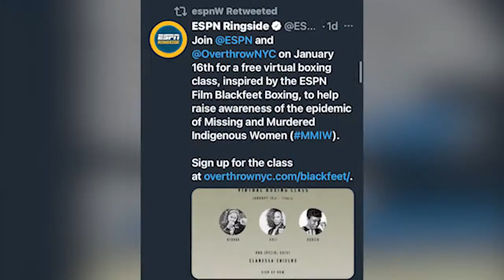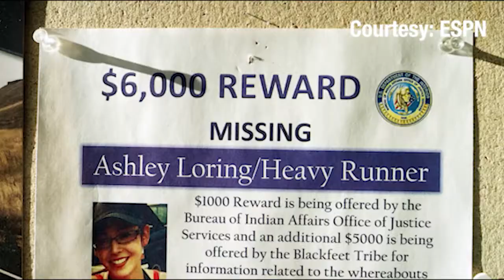Blackfeet Nation Boxing Club Creates Virtual Class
January, 2021: Blackfeet Nation Boxing Club teamed up with ESPN, Overthrow New York and various professional boxers to host a free virtual class in hopes to encourage people to get active during the pandemic, as well as educate them about fight for missing and murdered indigenous women.